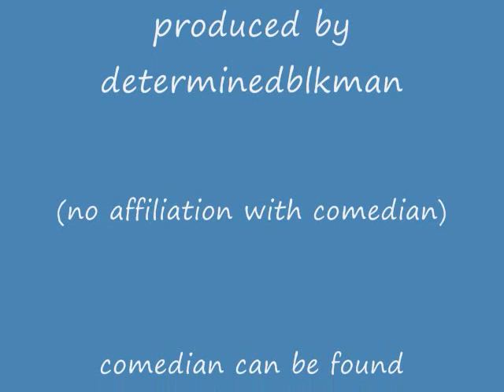if jesus was married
my sista sent this to me yrs ago..it was the audio..i put the pictures..enjoy (christian comedy)..FUNNY!